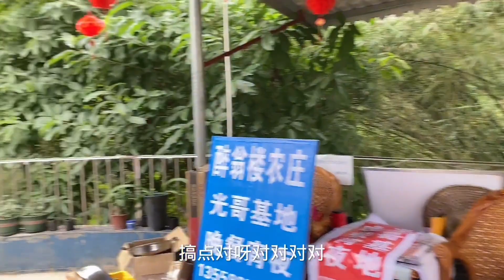光哥抓了一隻土貨和大家分享，也給董事長補腰，大家吃的津津有味【桂平光哥】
请注意，本视频内容完全符合法律规定，不会涉及对动物的不当对待。張學友《我應該》：